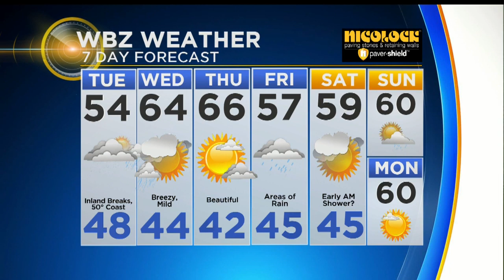WBZ Mid Morning Forecast For April 23, 2019